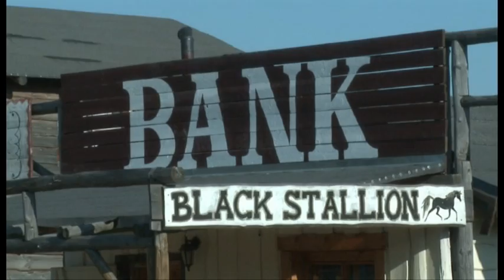Podgórzyn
Jedna z najpiękniejszych gmin w Karkonoszach - idealne miejsce aktywnego wypoczynku.